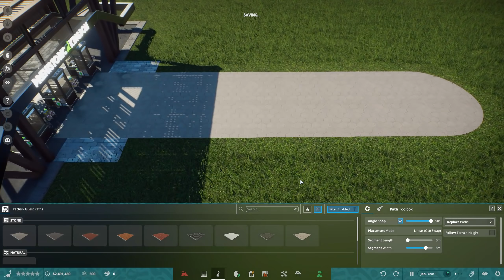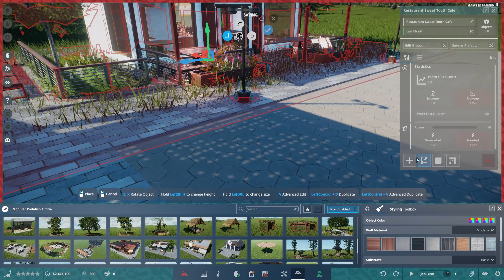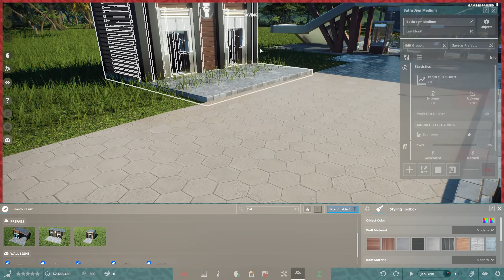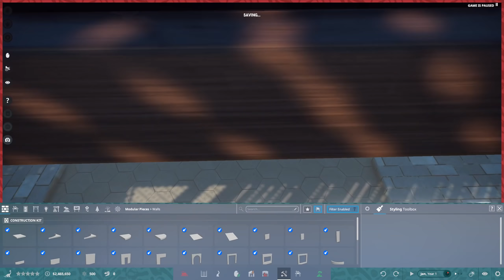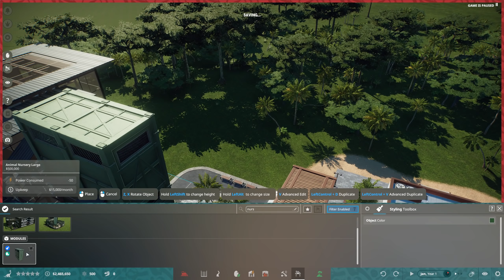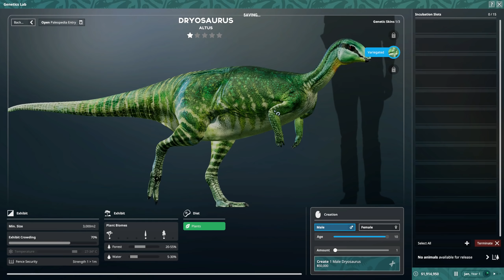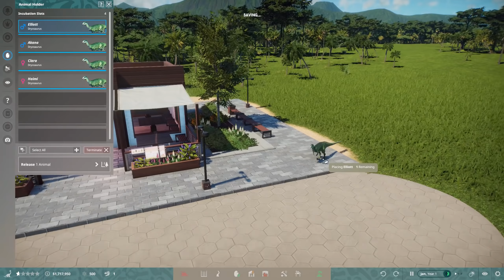LET'S BUILD A DINOSAUR PARK!! | Prehistoric Kingdom (Playthrough Part 1)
Starting a full challenge mode build of Prehistoric Kingdom today with our Dryosaurus build! Give me some name suggestions below!

ABOUT PREHISTORIC KINGDOM
Prehistoric Kingdom is a zoo management game that gives players total control over the creation of their dinosaurs and theme park. A beautiful modern reimagining of classics like Zoo Tycoon 2 and Jurassic Park: Operation Genesis.

For Adventure!